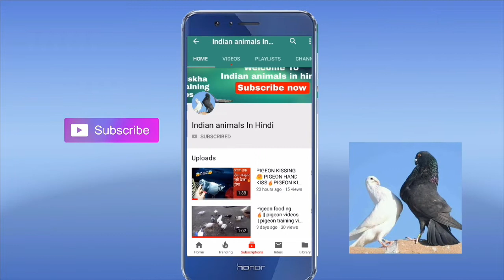नर और मादा की पहचान PART-2|nar or mada ki pahchan|HOW TO IDENTIFY MALE AND FEMALE PIGEON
नर मादा की पहचान Nar or mada kabutar ki pahchan  how to identify male or female pigeon||Kabutar me nar or madin ka kese pata lagye||kabutar mai nar aur mada_kabootaro mey male aur female kaisey samjhey by kabutar aur nuskha||नर और मादा कबूतरों की पहचान कैसे करें !! How to identify male and female pigeons